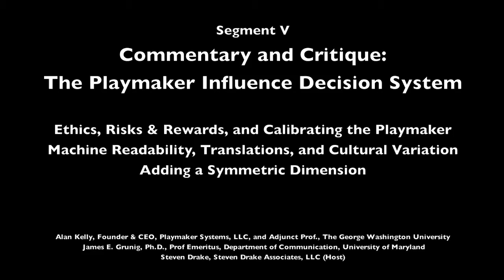Kelly - Grunig: Strategy Meets Symmetry (5 of 5)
Commentary and Critique:  The Playmaker Influence Decision System

-- Ethics, Risks & Rewards, and Calibrating the Playmaker
-- Machine Readability, Translations, and Cultural Variation
-- Adding a Symmetric Dimension

Alan Kelly, Founder & CEO, Playmaker Systems, LLC, and Adjunct Prof., The George Washington University

James E. Grunig, Ph.D., Prof. Emeritus, Department of Communication, The University of Maryland

Steven Drake, Steven Drake Associates, LLC (Host)

A companion video to the International Journal of Communication article, "Dancing with the Giant."  Taped Oct. 26, 2012 at The University of Maryland, College Park, MD.